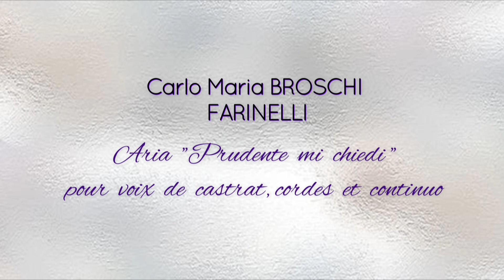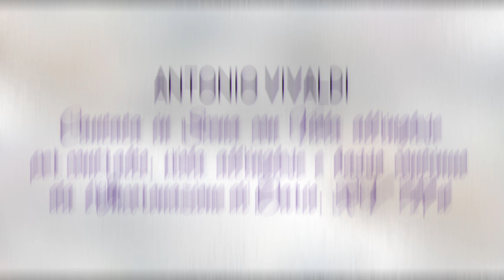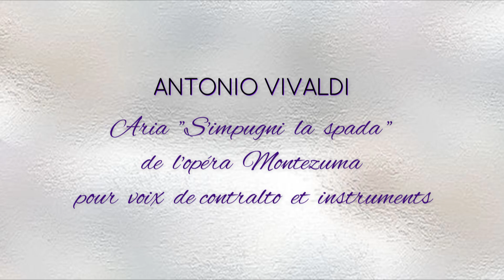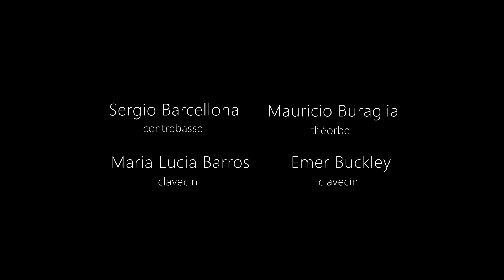Ensemble Lachrimae Consort d'Amour Philippe Foulon, Alexis Vassiliev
Ensemble Lachrimae Consort d'amour
Philippe Foulon direction, Alexis Vassiliev contralto
Réalisation Affa classics
Paris 2020